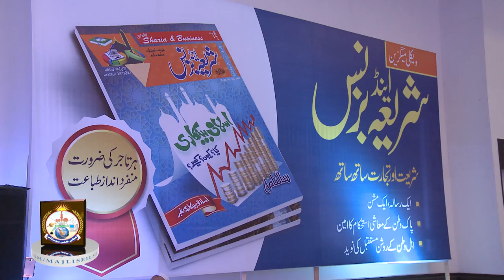1080p Full HD Bayan Mufti Hussain Khalilkhail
Topic: Family Business Issues and Solutions
At: Faletti's Hotel, Lahore,
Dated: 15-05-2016